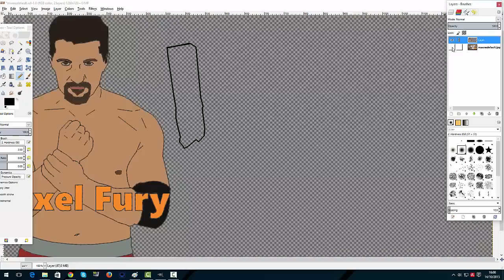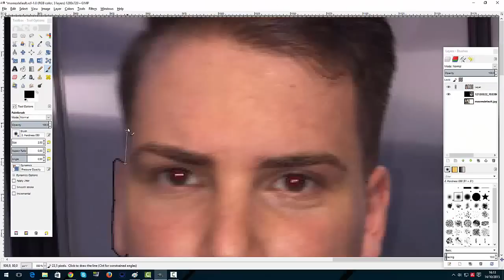GIMP - MikeShowSha VS Axel Fury - Speed art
MikeShowSha vs Axel Fury cartoon effect
Il match si terrà a Frosinone il 17 ottobre.
Facciamo il tifo per mike  ;D
Ps
Scusate se il video va a scatti, rimedierò al più presto :)